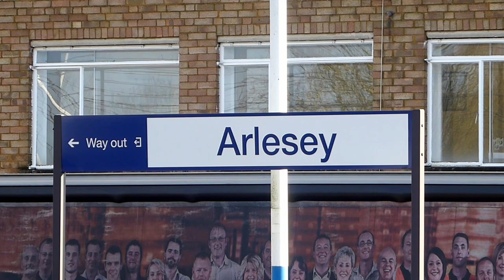TRIPLE HEADING CLASS 91s WITH HORN! - The Last LNER Class 91s to go for Storage - 28/01/21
The first outing of 2021 was a bit of a strange one. Contrary to standard practice, I ventured out to see the last of LNER's Class 91 locomotives - specifically 91130 'Lord Mayor of Newcastle', 91106 and 91119 'Bounds Green INTERCITY Depot 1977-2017', along with 1 Mk4 coach and Class 82 DVT 82205 with 'Flying Scotswoman' vinyls - make their way from Bounds Green TRSMD in North London to Neville Hill TRSMD in Leeds.

With the Class 91s having been around for longer than I can remember, I felt I had to capture the last 3 of the 31-strong class be sent away for storage after withdrawals began 18 months earlier; the Class 91 and Mk4 sets' diagrams dwindling with the introduction of LNER's new Hitachi Azumas. The Class 91s had been intended to be in passenger service until the end of February 2021, however, the 3rd national lockdown rendered them surplus to requirement, leading LNER to cut the diagrams 6 weeks early from 15th January, sending the remaining members of the class into warm storage.

LNER are to retain 10 of the Class 91s until 2023 with the potential for them carrying on into 2024. The class are due to have their bogies overhauled at Doncaster Works before they're to re-enter traffic in the Summer of 2021 once the overhauls on the bogies are completed and the engineering works at Kings Cross station are finished.

Onto the action now; the triple header is seen at Arlesey, along one of the racing stretches of the Southern half of the ECML. A Class 700 unit is seen leaving the station before the Electras come rolling along on the Down Fast line. 3 short and sharp blasts on 91130's 3 chime horn signal its imminent approach as she leads 91106 and 91119 North through the station at 78.4mph, a far cry from the 161.7mph record set by 91110 in September 1989.

Hopefully it won't be too long before the Class 91s are back thrashing their way up and down the ECML in revenue earning service Even though it isn't the usual steam/heritage traction featured on the channel, the 91s are a bit special to me, as they're the trains I grew up watching from a very young age.

Filmed on a Panansonic TZ70 and TZ30.